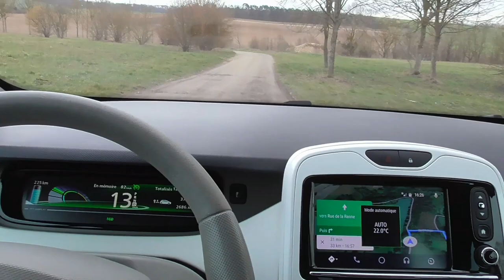[175] Le silence dans une Zoé - vidéo ancienne, ou plutôt, d'actualité.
Pour ceux et celles qui n'ont pas encore connaissance de l'électrique et de ces formidables qualités. 22 minutes de vidéo avec juste le son environnant, le léger sifflement du moteur Continental. Vidéo rafraichissante, en comparaison de l'été torride de la même année. Conduite au régulateur de vitesse.
Février 2019 - Dépars d'une ancienne carrière, direction Troyes.. des portions de route plus ou moins en bon état.